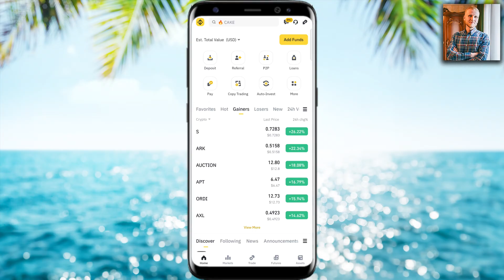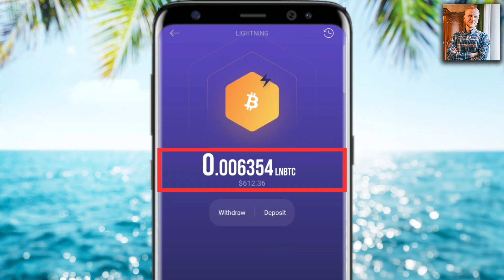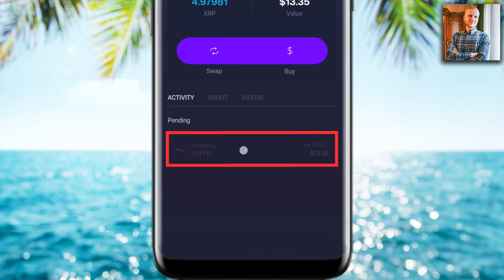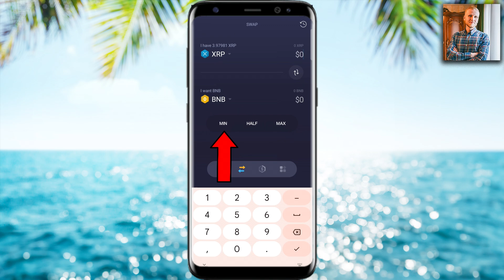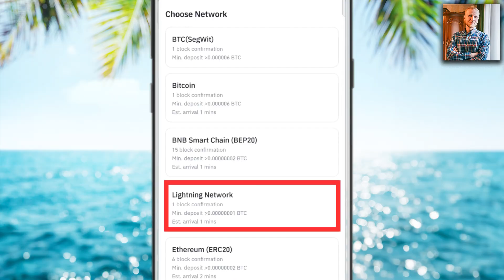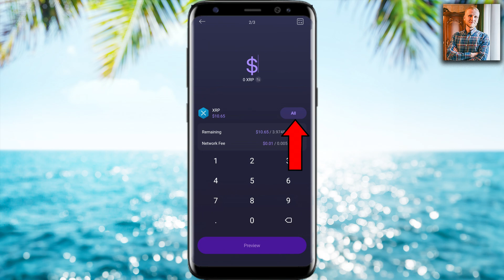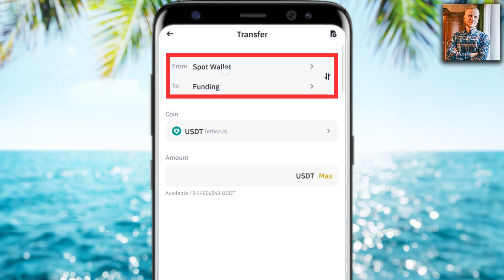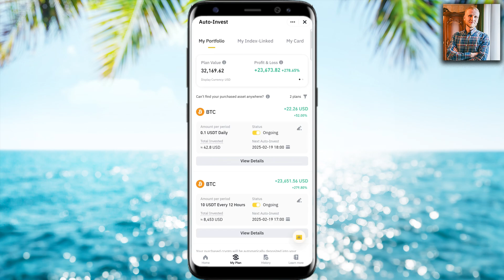Exodus Mobile Wallet Tutorial for Beginners: How to use Exodus Wallet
Thank you very much for your trust and for watching my Exodus tutorial.

My step-by-step videos are designed to help you get the most out of Exodus Wallet, whether you're just starting or already have some experience.

- use the Exodus Wallet app
- deposit funds into your Exodus Wallet
- swap tokens within Exodus Wallet
- navigate trading features on Exodus Wallet
- withdraw funds from Exodus Wallet securely
- move funds from Exodus to a bank account
- stake crypto using Exodus Wallet

Exodus Wallet offers many great tools, which can initially feel overwhelming for beginners. That’s why I’ve created these beginner-friendly walkthroughs to help you move forward step by step.

I'll also offer you some tips based on my own and other people's experiences of using Exodus Wallet.